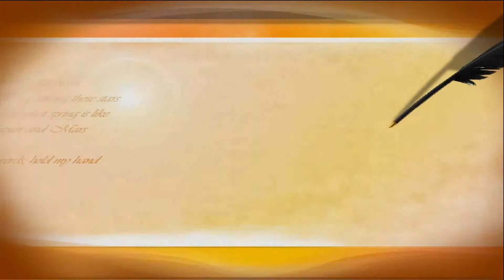長照別人 不讓人來長照我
八十六歲的謝秋寶說到，「要長照別人，不要讓人來長照我。」能做是福氣，不能做是廢氣，愈做愈健康。她在社區陪伴長者們，並提醒大家，不要把年紀大當藉口，年紀愈大愈要動，把握有限生命，做對的事。